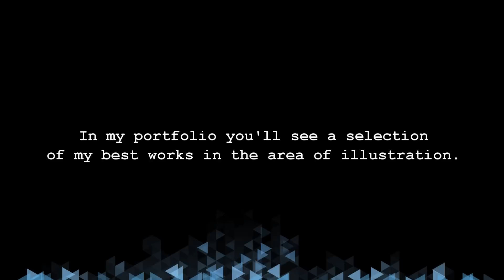HELLO! In my portfolio you'll see a selection of my best works in the area of illustration.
Vaida Andrei
ILLUSTRATION & GRAPHIC DESIGN